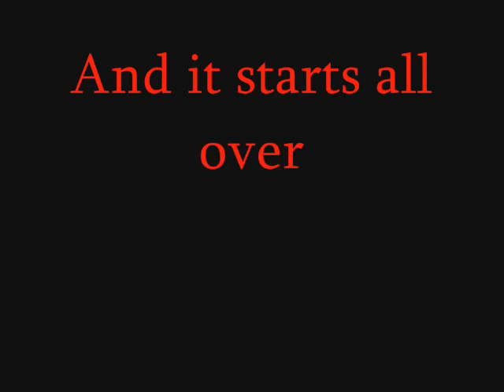Exploding chicken fun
This is what you do on a hot summer afternoon when your bored...destroy your childhood rubber chicken...its time for torture and the chicken must pay for its sins. Show no mercy for this foul rubber menace...enjoy...